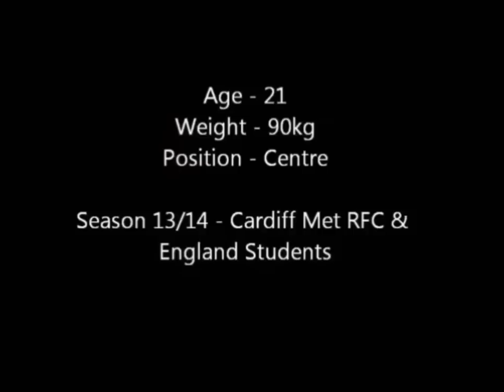Ben Axten-Burrett - Rugby Highlights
Ben Axten-Burrett
Position - Centre
Highlights from 2013/14 season